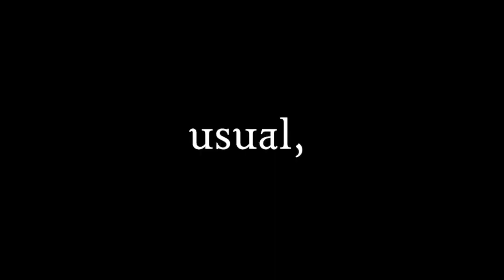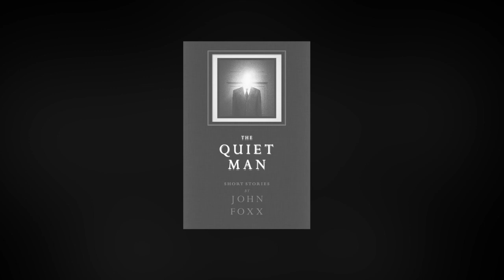John Foxx - The Quiet Man book